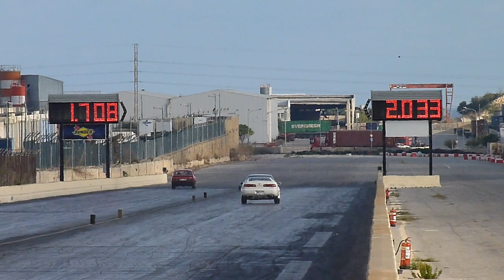November 2012 RWUB Run 58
10th November 2012 - The last Run What You Bring Event for 2012, Held @ Hal Far Raceway!!